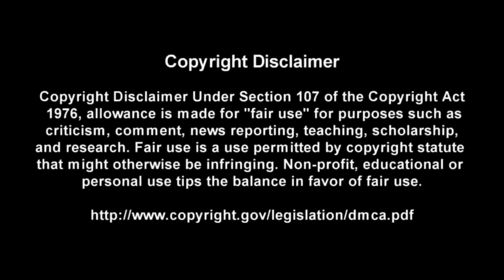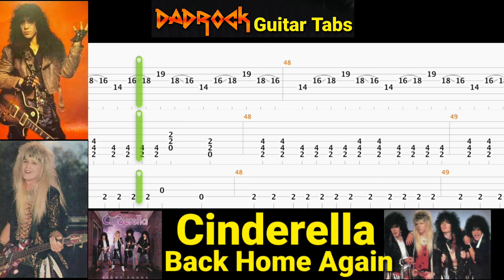Back Home Again - Cinderella - Guitar + Bass TABS Lesson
This is a practice tool I put together With the help of Songsterr to help My fellow DadRockers  learn the main guitar parts for Back Home Again by Cinderella

Intro: (0:00)
Video: (0:37)